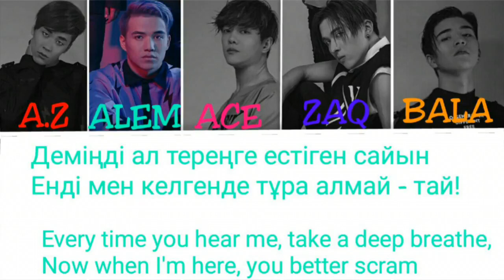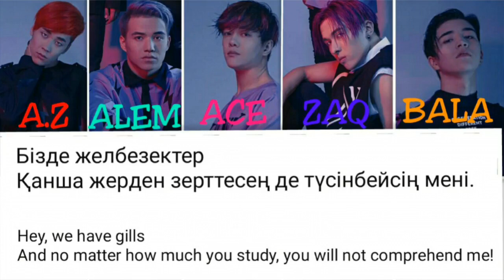Ninety one - Su asty [ текст песни /Lyrics]